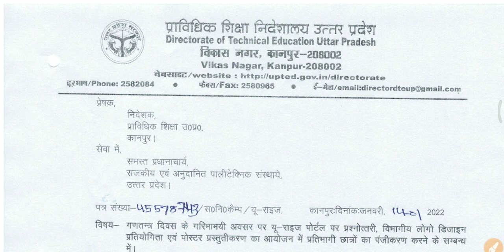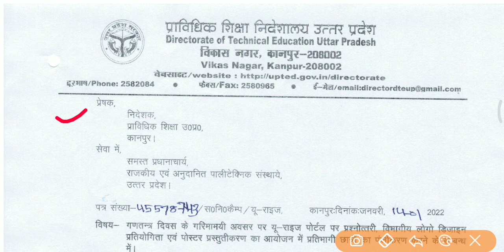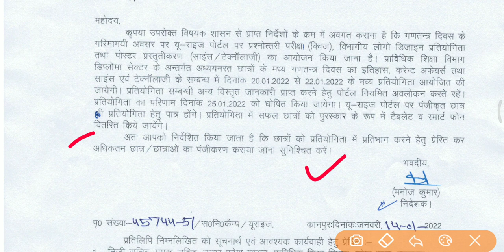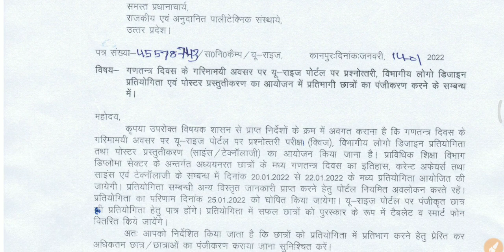क्या एक और Tablet/Smartphone मिलने वाला है?//bteup news//smartphone/tablet yojna 2022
Bteup Latest Updates//Bteup Online Exam

Used keyword :-